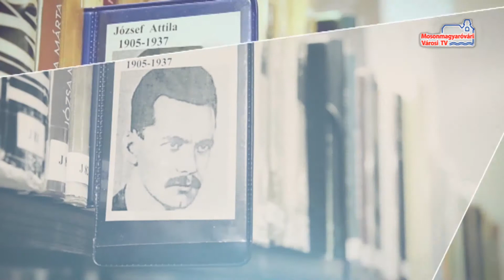A hét verse (Petőfi Sándor: Már, galambom, engedj meg...)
Petőfi Sándor: Már, galambom, engedj meg... című versét előadja Ördög Rita Rebeka, a Csütörtöki Szalon tagja.